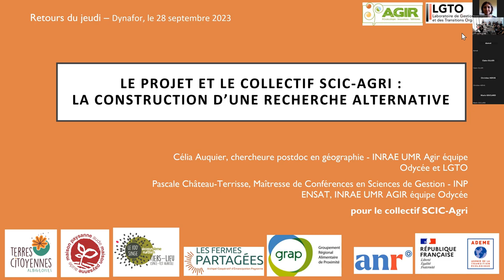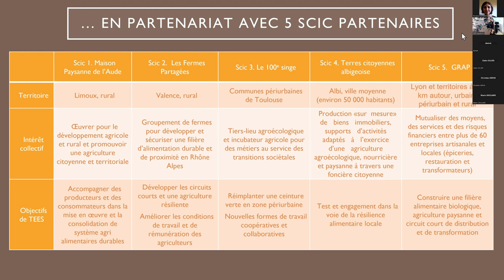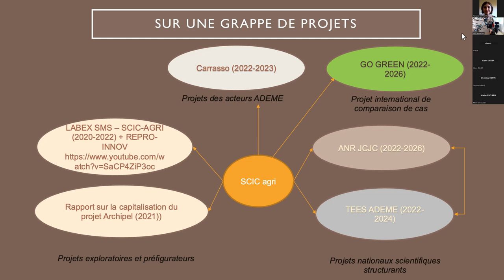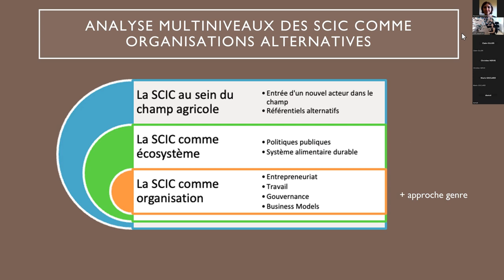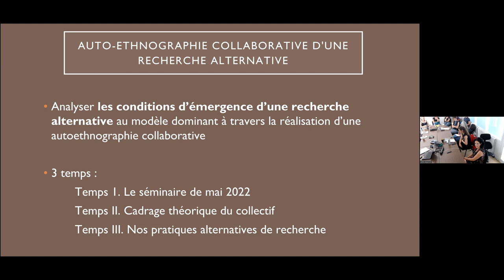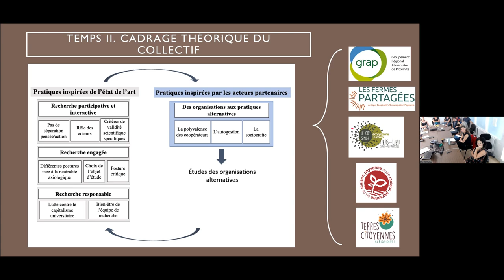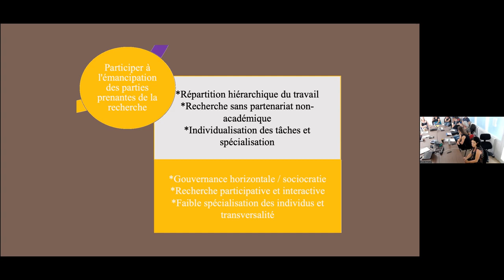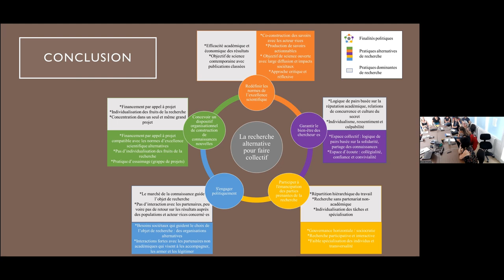invités: P. Chateau Terrisse, C. Auquier (AGIR et LGTO): le projet et le collectif SCIC-Agri (...)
Titre complet: le projet et le collectif SCIC-Agri: la construction d'une recherche alternative

par Pascale Chateau Terrisse, Célia Auquier  (UMR AGIR et UR LGTO)

Porté par deux laboratoires de recherche (AGIR, LGTO) et impliquant des chercheurs en gestion, économie et sociologie, le projet, débuté en mai 2022, vise à analyser dans quelle mesure les Sociétés Coopératives d’Intérêt Collectif (SCIC), grâce à leur gouvernance multi-partie prenantes et leurs pratiques de gestion démocratiques, pourraient favoriser le développement de projets agri-alimentaires porteurs de transitions écologique, économique et sociale. Les SCIC bénéficiaires de cette étude tentent de répondre à diverses problématiques de transitions : accessibilité du foncier par la propriété collective ou les dispositifs-relais, installation et accompagnement en agro-écologie, mise en place de filières et de circuits courts alimentaires biologiques et locaux, etc. Ces SCIC servent de laboratoires d’expérimentation afin de mieux comprendre comment elles déploient cette finalité de transition dans les liens interorganisationnels qu’elles créent, dans les services et produits qu’elles proposent, dans leurs propres pratiques de gestion et dans les recompositions territoriales qu'elles participent à générer. Dans l'objectif de construire une démarche collaborative, ce projet mobilise un collectif de chercheur.se.s et 5 SCIC partenaires. Ainsi, le collectif de chercheur·es engagé·es cherche aussi bien à produire des connaissances sur ces formes récentes de coopération qu'à construire un partenariat durable et enrichissant pour les acteurs qu'il étudie à travers notamment la réalisation de livrables répondant aux besoins de ces derniers.